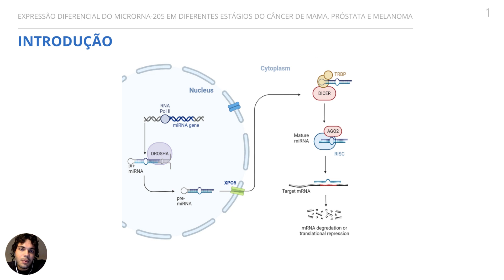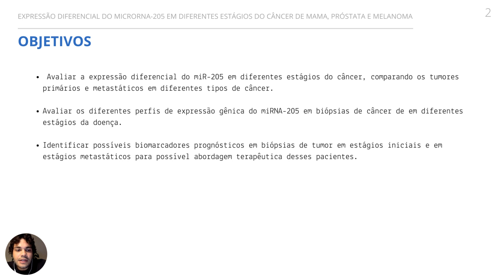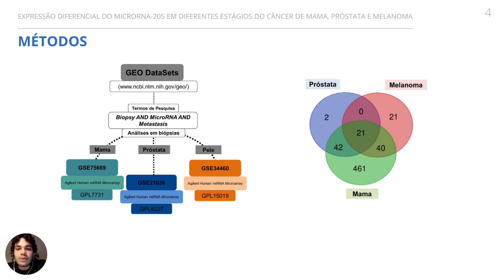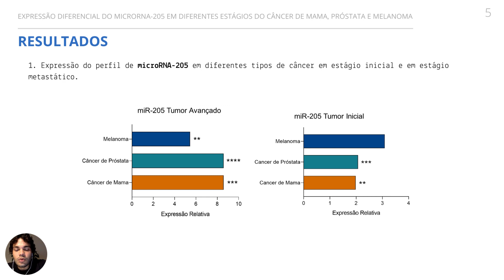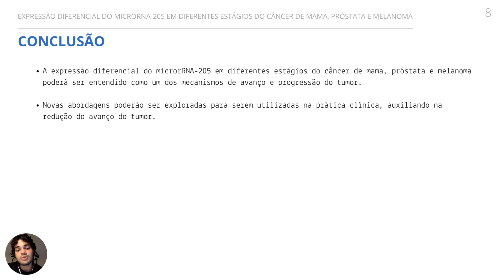Expressão diferencial de miR-205 em diferentes estágios do câncer de mama, próstata e melanoma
MicroRNAs são pequenos RNAs não codificantes, conservados evolutivamente e endógenos, que participam da regulação da expressão gênica. Evidências mostram que o perfil de expressão de miRNAs é desregulado no câncer e esse perfil pode levar a mecanismos associados a manutenção e invasão dessas células, bem como a supressão tumoral e controle da doença. Identificar o papel de miRNAs em diferentes tipos de cânceres abriu novas perspectivas para o diagnóstico molecular, uma vez que, se mostrou capaz de discriminar indivíduos saudáveis de pacientes, além de distinguir diferentes estágios de uma mesma doença.